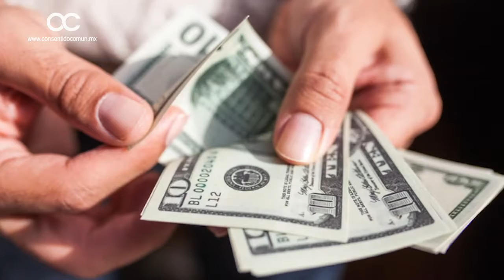BIENVENIDO VOTO MIGRANTE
La llegada del voto migrante conlleva valorar lo mucho que se aporta desde el otro lado del río Bravo, nos comenta la Maestra Angélica Cureño